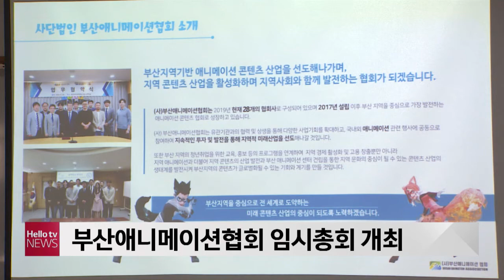부산애니메이션협회 18일 임시총회 개최…안용준 신임 협회장 취임